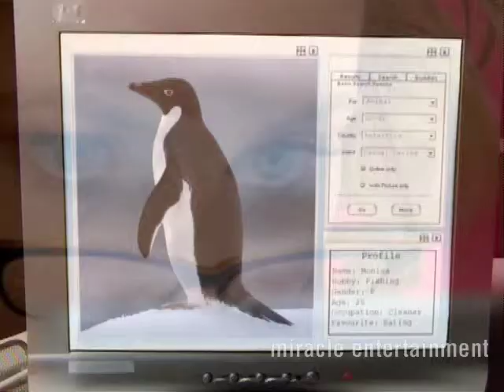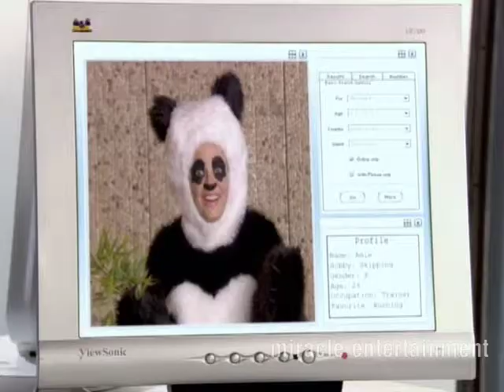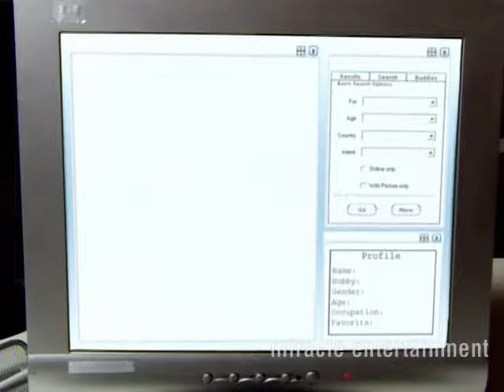#2 - Bob & Harry: The Last Two Polar Bears - SOS Live Earth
#2 of four comedy short films Miracle Entertainment's Sophie Keller and Oli Barry produced for Al Gore's 'Live Earth' campaign called 'Bob and Harry, the Last Two Polar Bears.' Starring Harry Shearer, Rip Torn and Lucy Davis.

Producer: Sophie Keller - Director: Oli Barry
Film Synopsis: Three short films directed by Sophie Keller and Oli Barry follow the last two polar bears, Harry and Bob, as they go in search of love, a home and food, only to find there are no polar bears left to love, no place to live and no food to eat.
Funny and meaningful. A poignant look at the current environmental tragedy that the earth is facing.

Miracle Entertainment
Producer / Director: Oli Barry